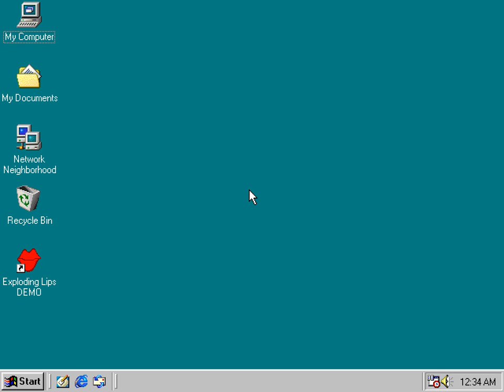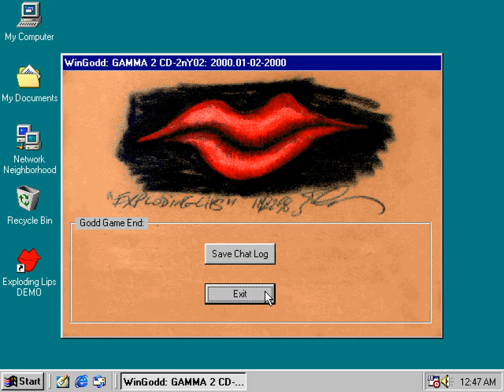Exploding Lips - Gameplay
Gameplay footage from Exploding Lips. Actual interesting gameplay begins at 2:01.

Exploding Lips is a game about exploding lips. The official website for the game may be found